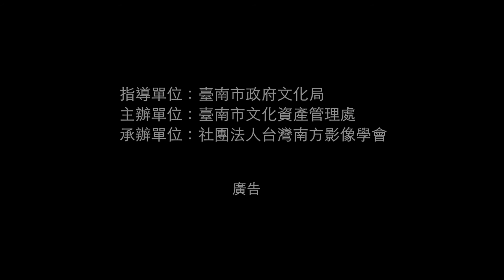【府城普濟殿米糕栫】in臺南‧無影藏「2015臺南市無形文化資產影像競賽」入圍影片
in臺南‧無影藏「2015臺南市無形文化資產影像競賽」入圍影片

【府城普濟殿米糕栫】
陳秋霞
台灣│台南市中西區│2015│紀錄│FHD│9’41”│台語

【影片簡介】
有百年文化底蘊的米糕栫是府城特有的美食，以前是普渡祭神、送禮的尊貴食物，現因食品多元化，只剩農曆七月廟宇慶典、普渡才會製作。
傳承4代仍堅持遵循古法手藝的製程，一群年過半百老師傅一大清早，泡米、炊米、拌糖、填栫搗米……相當耗力粗重，面對接單逐年銳減還有接班斷層的困境咬牙經營。
還好有一群年輕學子，或因好奇、或因學校專題報告，認真投入，讓普濟殿的廟埕，呈現活力。

指導單位：臺南市政府文化局
主辦單位：臺南市文化資產管理處
承辦單位：社團法人台灣南方影像學會